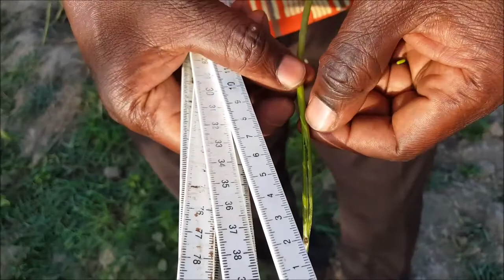ASMA Sesbania pachycarpa AS 81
Reconnaître et conserver  Sesbania pachycarpa